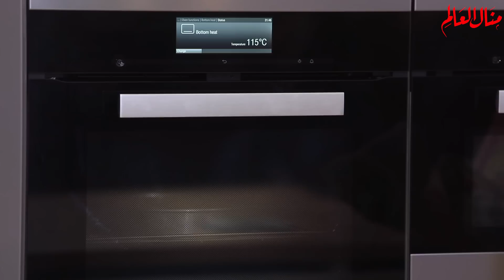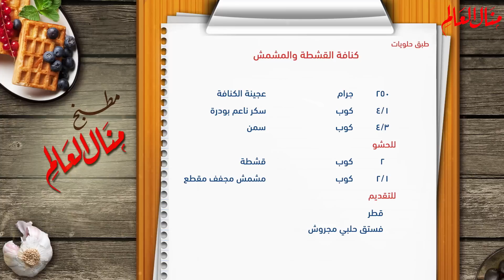كنافة القشطة والمشمش - مطبخ منال العالم